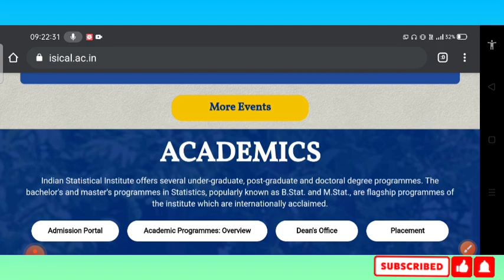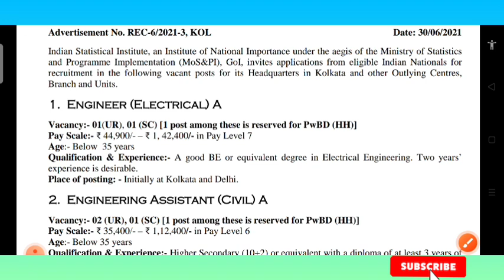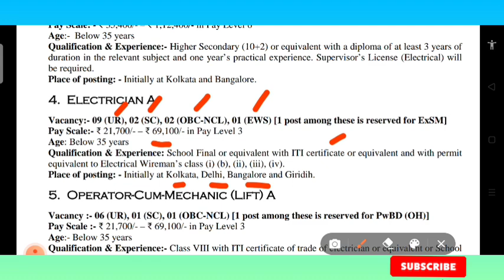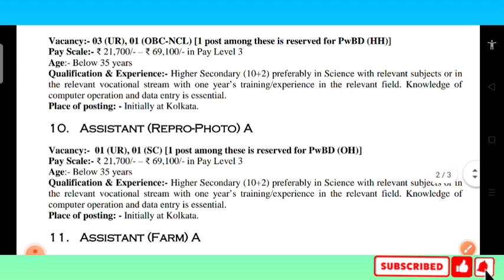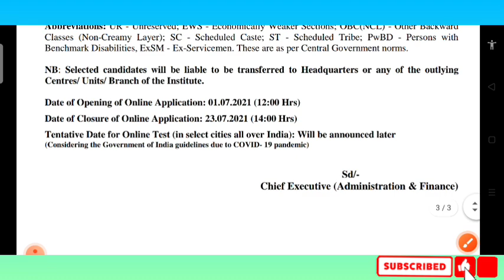ISI Kolkata Recruitment 2021 | Indian Statistical Institute Recruitment | ISI Various Post Vacancy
Read Complete Notification For Apply.

Queries Solved ✨
isi kolkata recruitment 2021
isi kolkata vacancy 2021
isi kolkata bharti 2021
isi recruitment 2021
isi vacancy 2021
isi latest jobs vacancy 2021
isi recruitment 2021 online form
isi kolkata various post recruitment 2021
isi kolkata latest vacancy 2021
isi vacancy 2021 online form
isi iti pass jobs vacancy
isi kolkata jobs vacancy 2021

Tags ✨